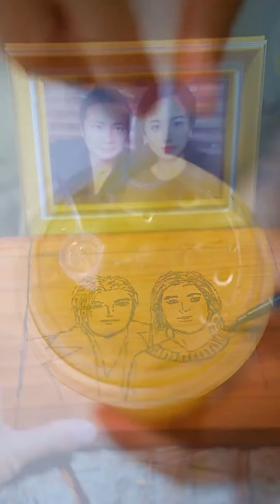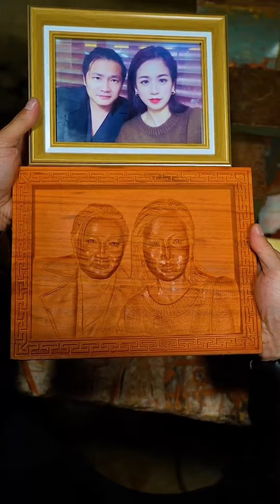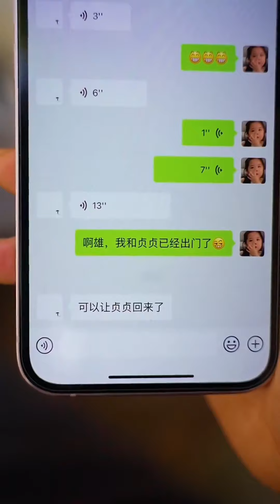My Mother And Husband Prepared A Wedding Anniversary Surprise And Dinner For Me丨Village Mukbang 2022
“請注意，本影片是一部原創拍攝的短劇，完全符合YouTube社群準則。” My Mother And Husband Prepared A Wedding Anniversary Surprise And Dinner For Me

Hello friends on YouTube, I'm Zhenzhen's hero
Alternating seasons
Life has deprivations, but also gifts🥰
I'm an ordinary southern girl👩
I will bring you the daily life in the countryside every day✨